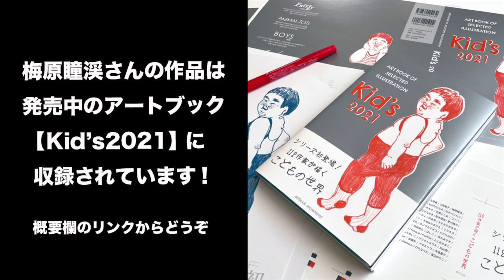イラストメイキング ／ ちぎり絵作家 梅原瞳渓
梅原瞳渓さんのinstagram

絵筆を和紙にもちかえた和紙ちぎりえです。
和紙そのものの素材が見る人のココロをやさしくします。
絵本挿絵依頼、メディア等若い世代にすばらしさを伝えるべく奮闘中。

じっさいに、病院ロビーなどで
季節ごとに作品のかけかえ、をしているのですが
私の作品を見ていただいた方　たくさんの方に　和紙ちぎり絵作品の
優しさ温かさがつたわっているとの、ご感想をいただいてます。
それが、見るかたの、心を癒していただけるのが
うれしいことです。

動画中の作品が収録されたアートブック「Kid's2021」はこちら

【 artbook事務局とは？ 】

国内外の100人のアーティストを掲載したアートブックを隔月で発行している出版社。
定期的に展示会やアートコンペも行い、アーティストを応援している。

バックナンバー25冊はこちらから